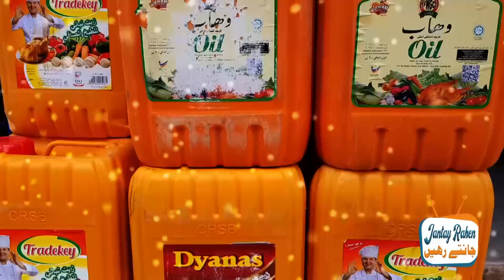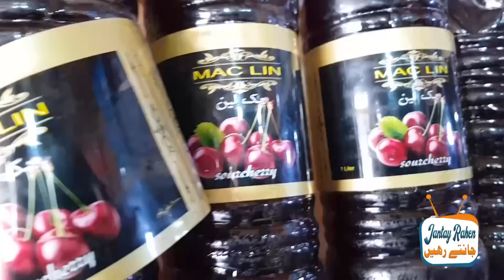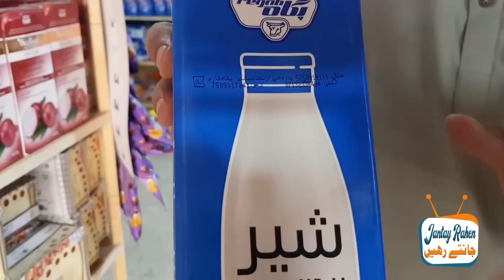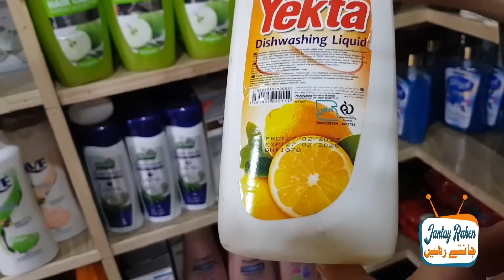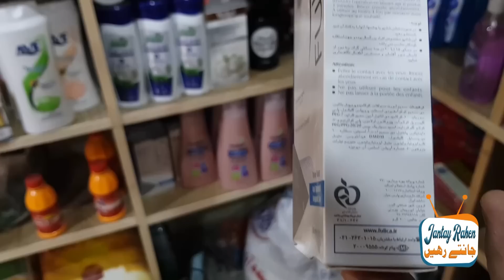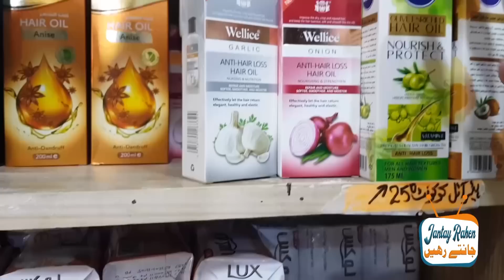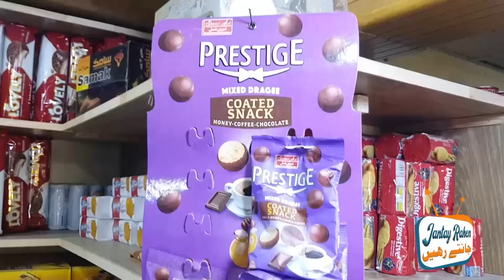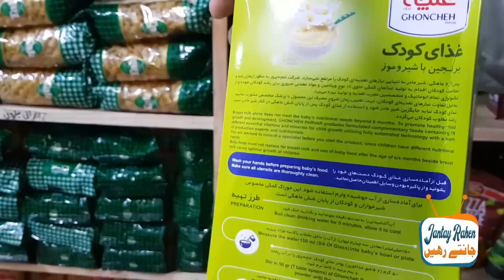New Irani Store Open in Karachi | Irani Products in Karachi | Irani Oil Milk Chocolate Biscuit Honey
ARIZ MINI MART
Address : Plot # 641, Khair-ul-Amal road, near Imam Bargah Shuhada-e-Karbala Block-20, Ancholi F.B Area Karachi.

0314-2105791